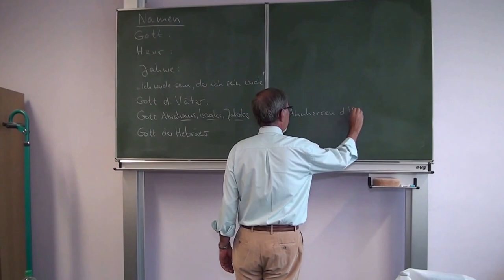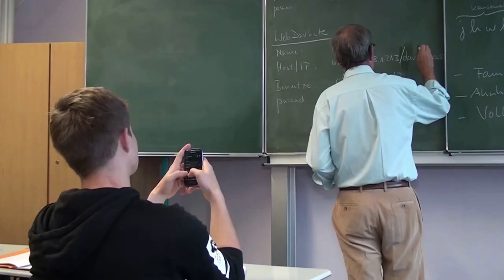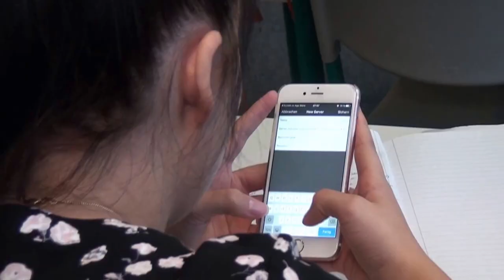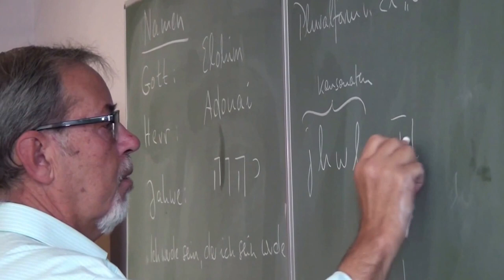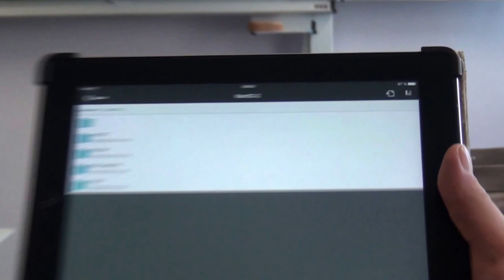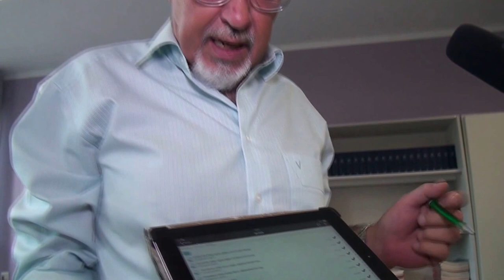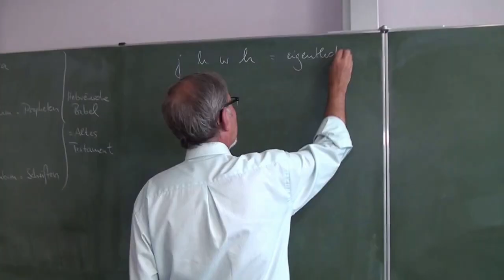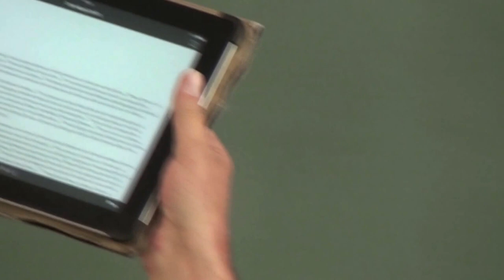Medien am GaT - BYOD